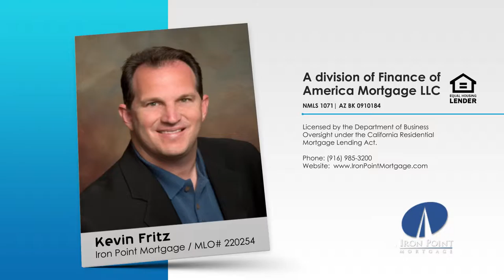5 Things to do Every Sunday for a Productive Week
Most of you know my assistant, Patsy. Well she was sharing with me, her 5 things she does every Sunday to make her week less stressful, and I thought it was a great idea to share with you… Watch this video for her ideas on how to be prepared for the week and focus only on what needs to be done.

Iron Point Mortgage is a home loan lender in Folsom, CA offering FHA, VA, USDA, Conventional and Jumbo loans servicing the El Dorado County, Sacramento County and Placer County.

Kevin Fritz
MLO #220254
Iron Point Mortgage